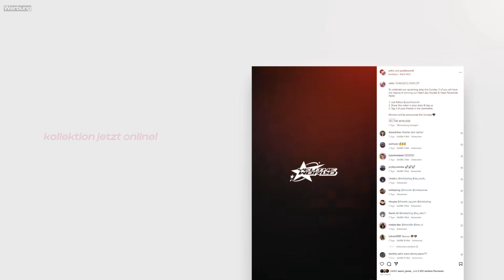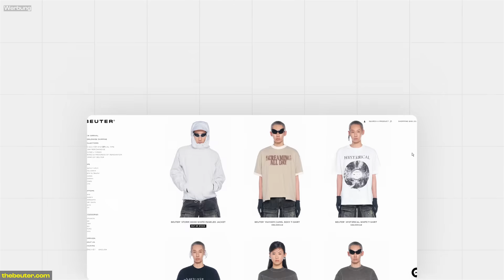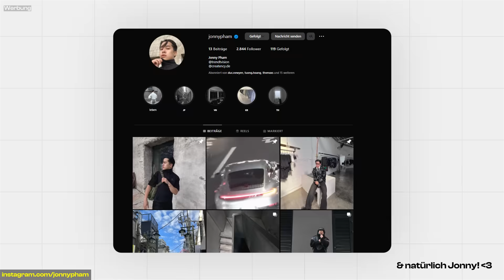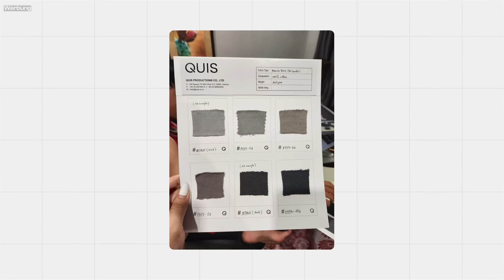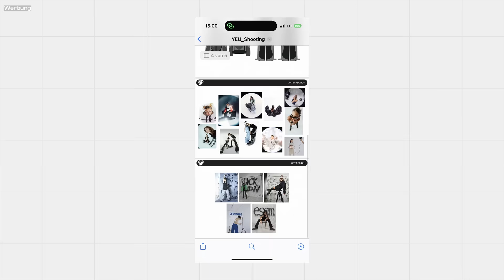Was mit meiner Modemarke passiert ist